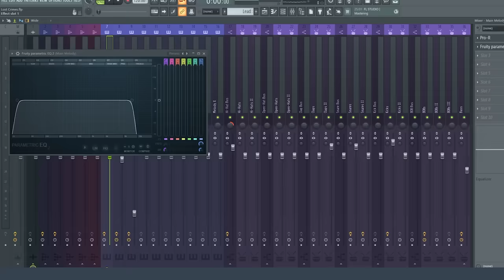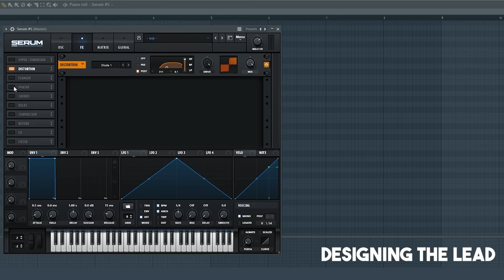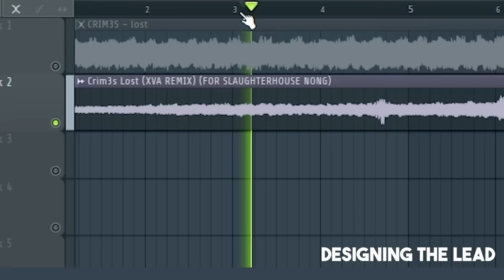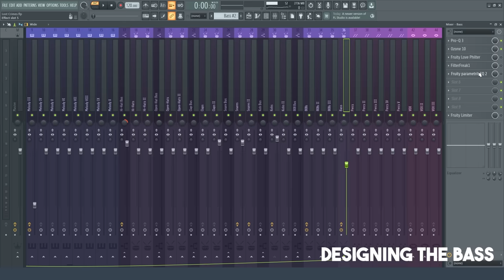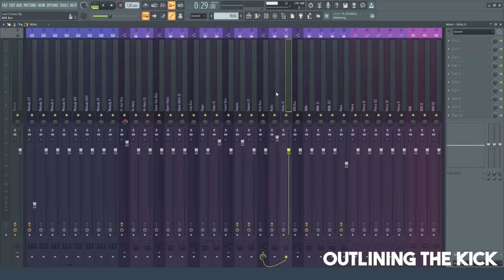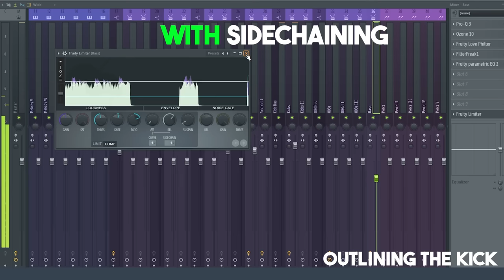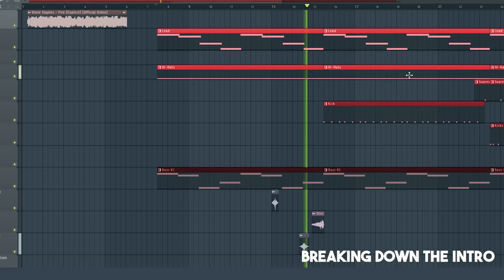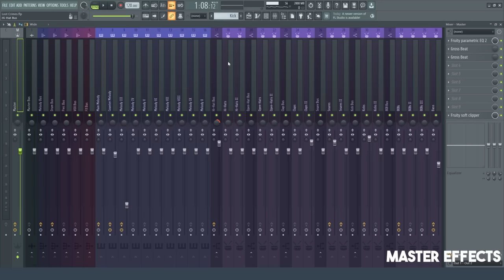How The Slaughterhouse Song Was Made (Crim3s - Lost)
This is how the slaughterhouse song was made. Also known as Crim3s - Lost, but an XVA Remix version. I break down every single instrument used in the production of this song and detail it to YOU in this video. So sit back and enjoy...

Huge shoutout to @AidenKenway for inspiring me to do this video, would never have thought of this concept if it wasn't for you.

Check out r/synthrecipes

LEVEL SHOWCASE CREDIT: @icedcave

➼ SOCIALS
➼ MUSIC
▶ Vince Staples - Fire
▶ Crim3s - Lost
▶ Crim3s - Lost (XVA Remix)

Timestamps:

0:00 Intro
0:22 Sample Breakdown
1:40 BPM
1:55 Main Lead
4:35 Bass
5:57 Hi-Hats
6:50 Kick
8:30 Snare
9:11 Sound FX
9:21 Automation (At the Start)
10:17 Outro Breakdown
11:39 Master Effects
11:51 Level Showcase w/ Song